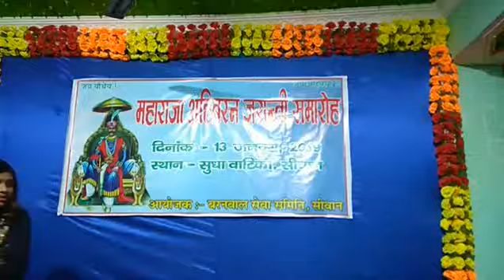सीवान में बरनवाल समाज के लोगों ने महाराज अहिबरन की जयंती धूमधाम से मनाई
बरनवाल सेवा समिति ने किया कार्यक्रम का आयोजन#shrinarad media